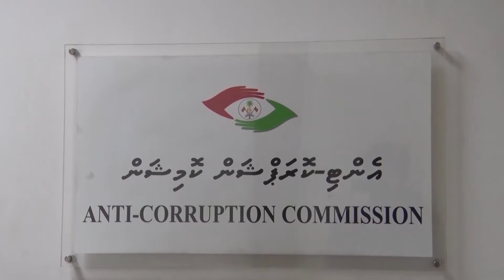Konkamehthoa Vee?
13Reports Konkamehthoa Vee?